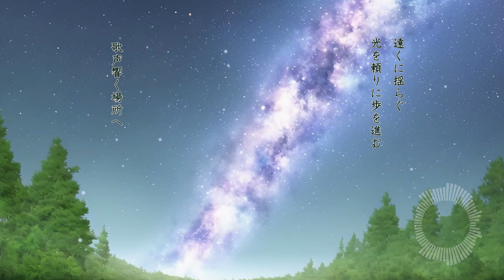イノリノウタ 【花隈千冬】【オリジナル/MV】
安寧への祈りは続く

歌：花隈千冬 /Sunthsizer V
曲・詞・ミックス・動画・イラスト(AI)：K

歌詞

現世は乱れて
聖の森に祈り燃ゆる

山裾の道のはずれから
小さく君を呼ぶ声
黄昏の谷をくぐる
水音にまぎれ

そこは深き緑あふれ
小さく響く歌声
どこからか吹き抜ける
風の音にまぎれ

安寧ヲ彼ノ地ニ与エヨ
暗キ闇ヨ去レ永久ニ

妖精の森を
超えて進むは石の尾根
いつしか辺りは暮れて
満天に星は輝く

遠くに揺らぐ
光を頼りに歩を進む
歌声響く場所へ
風の吹く方へ

山の頂には泉が溢れて
世界を統べる大樹に
捧ぐ祈りの宴

いつまでもいつまでも宴は続く
金色の大地を願いて
いつまでもいつまでも祈りは続く
晴れわたる空を願いて

命燃ユル　彼ノ地ニ光ヲ

大樹の前で踊る魂たちは
現世を離る そのときに
祈りの宴を舞う

いつまでもいつまでも忘れない
傷ついて倒れても戦った
幾千の魂がいたことが
いつしか語られるでしょう

祈りはまだ続いてく